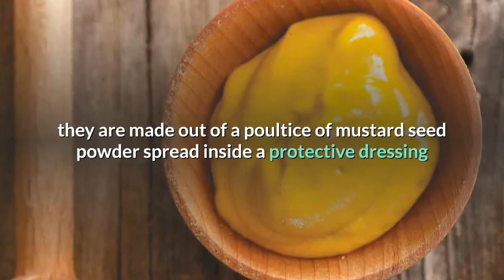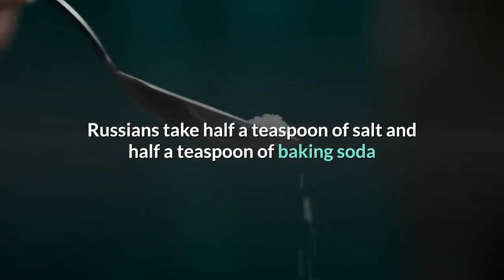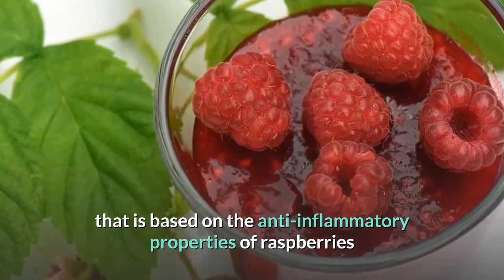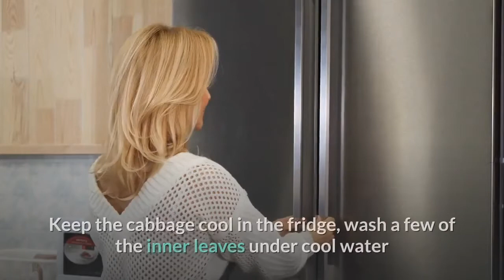INTERNATIONAL-RUSSIA INTERESTING TRADITIONAL HOME REMEDIES EVERYONE SHOULD KNOW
Russia remains one of the powerhouses of traditional natural medicine, providing people with effective tips and tricks on how to survive their freezing winter. Here is a list of 5 self-treatments for flu symptoms that may help you face the Russian winter in the best of ways..